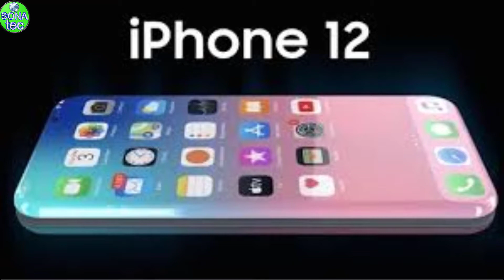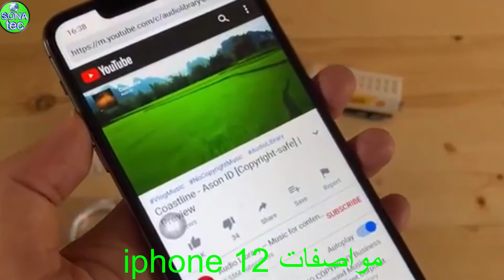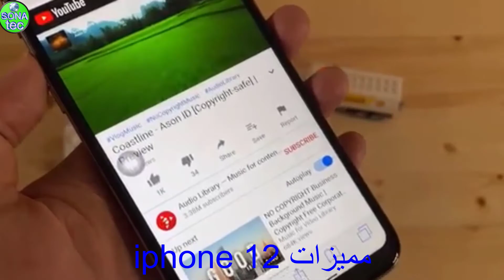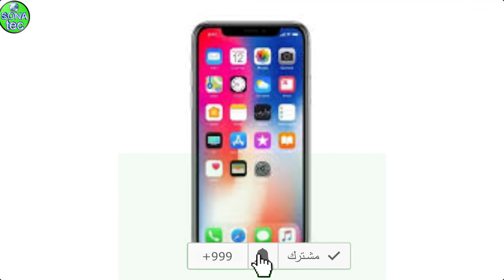مواصفات وسعر Apple iPhone 12/جميع مواصفات هاتف أبل القادم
مواصفات وسعر Apple iPhone 12 / مواصفات وسعر apple iphone 12 المرتقب وكل شيء عن ايفون ابل الجديد.
يعتبر هاتف iphone من أكثر الهواتف الذكية مبيعا وطلبا في السوق وذلك لعدة عوامل منها : جودة الهاتف من خلال التصميم والخدمات التي يقدمها ودائما ما تسعى ايفون الى احداث طفرة في هواتفها وانتاجاتها فبعد هواتف iphone xr و iphone 8 plus و iphone 11 pro التي احدثت طفرة نوعية في مجال المعلوماتية والهواتف جاء الدور على ايفون iphone 12 الذي من المنتظر ان يكون من أقوى هواتف سنة 2020 من جميع النواحي هو و ايفون 12 بلس.
iPhone 12
iPhone 12 pro max
ايفون 12
سعر ايفون 12
مواصفات iPhone 12
سعر iPhone 12
سعر ايفون 12 pro max
iPhone 12 pro
ايفون 11
ايفون 11 برو
ايفون 11 برو max
ايفون 12 الجديد
ايفون 12 برو
ايفون 12 برو max
سعر ايفون 12 في مصر
مواصفات ايفون 11
مواصفات ايفون 12 برو
موعد اطلاق ايفون 12
سعر الايفون 12
متى ينزل ايفون 12
سعر ايفون 13
أخبار آيفون 12
شكل الايفون